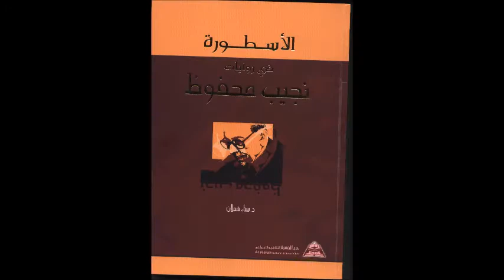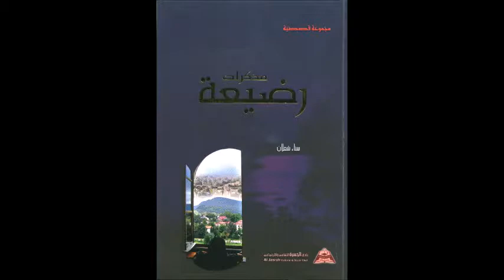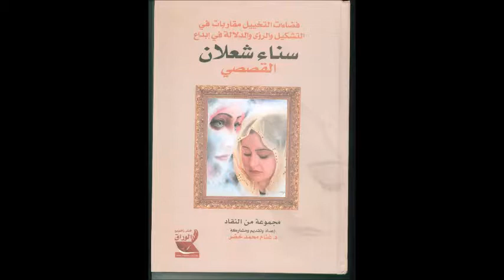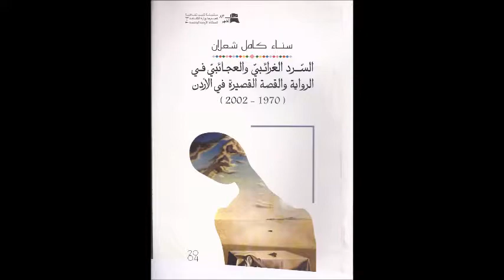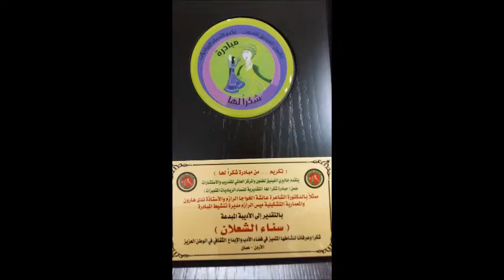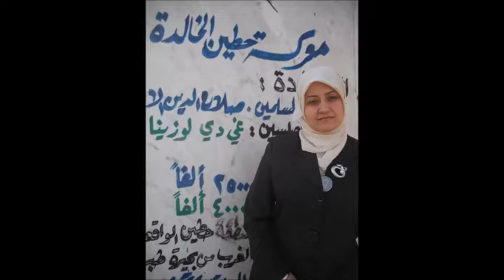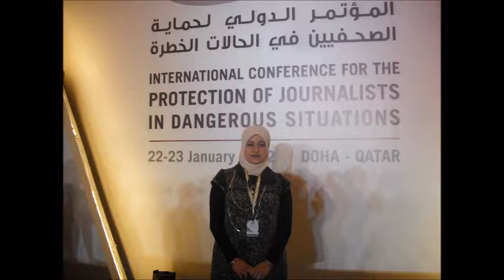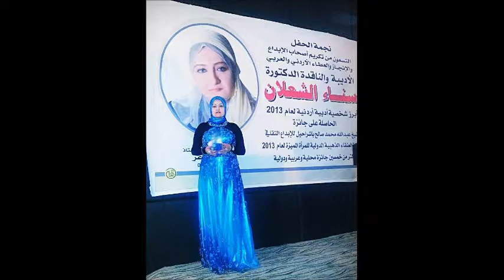نووسه ر د سه نا شه علان كاروان و داهينان و به خشين ، به شى 1 ئه لبوومى وينه كان